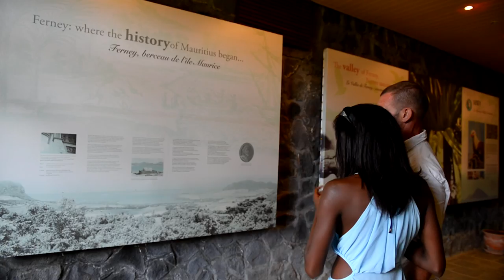La Vallee de Ferney & C.Turquoise